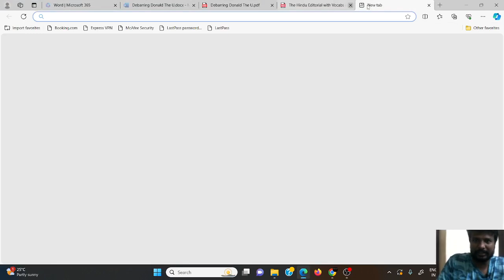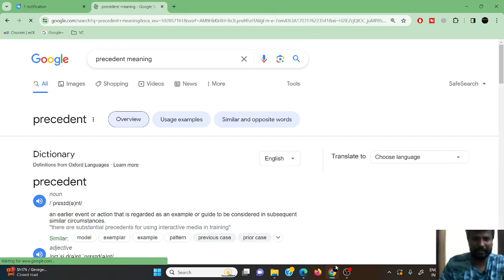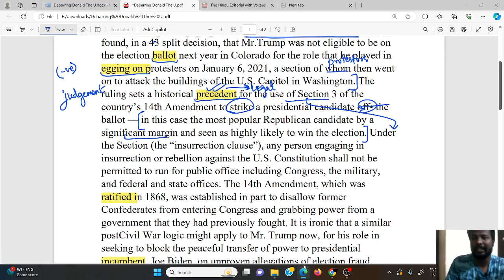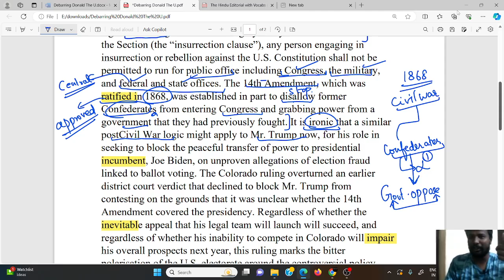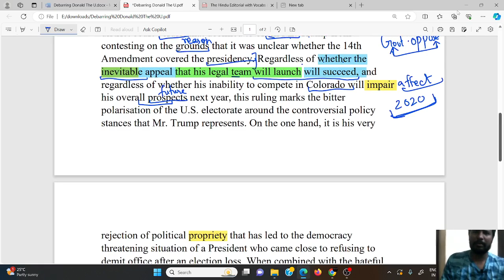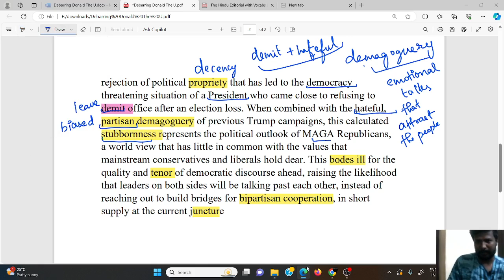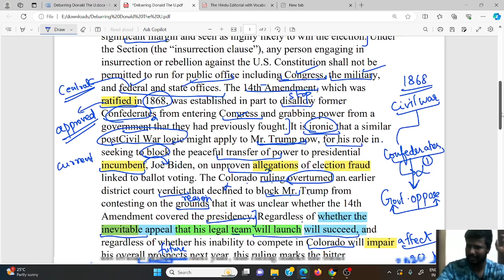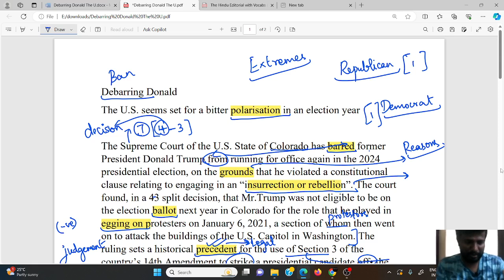TRUMP TRUMPED | EDITORIAL IN 10 MINS | HINDU EDITORIAL IN TAML | 21 DEC 2023 | MR. ABITH